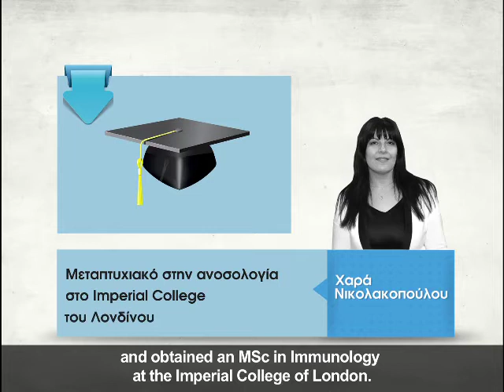Παρουσίαση Χαρά Νικολακοπούλου - Συνέδριο «Μία Περιφέρεια, ένας Πλανήτης»